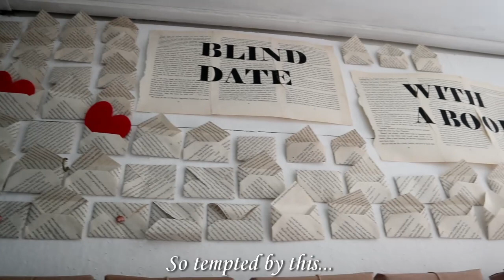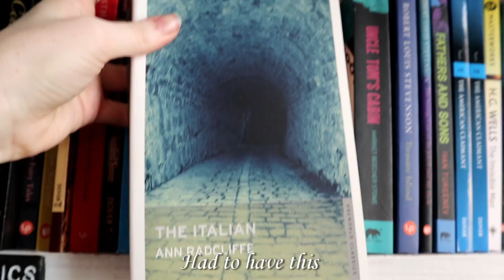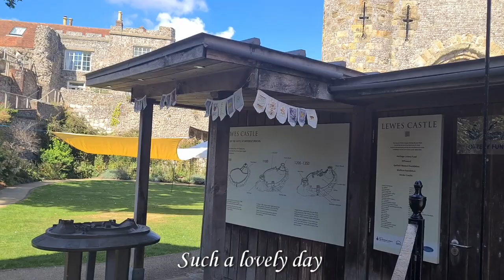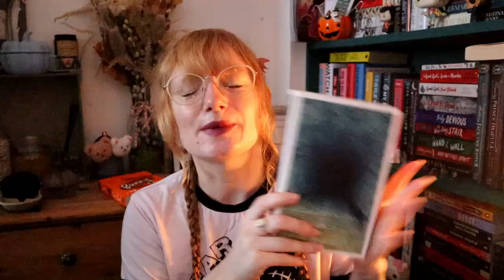Come Book shopping in Lewes ~ Daily vlog ~ mini book haul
Come book shopping with me in Lewes! This was a lovely day out.

Amazon Wishlist;